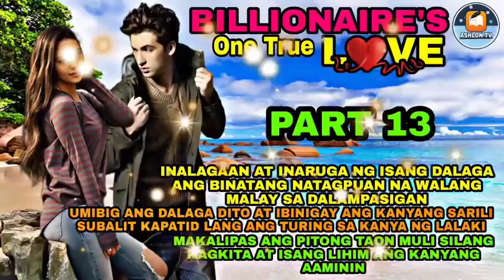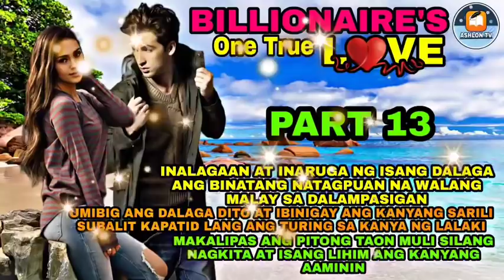PART 13: ANG REBELASYONG MALALAMAN NI JORGE TUNGKOL KAY CINDY | Ashlon tv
RELATED CHANNEL
Maharlika tv.
Kaalaman
Clarktv
Pinoy Mystery
Pinoy Mystery Channel
Tinagalog
Jevara PH
Tỉnig Ph
Bulalord
Gazebo
Sankayjanjantv
Munting Kaalaman
Kra Stories

TRENDING Topics
Bitag Official

Jamill
Agassi Ching
Jomar Lovena
Ivana Alawi
Raffy Tulfo
Zeinab Harake
Congtv
Brusko Bro's

Choox tv
Akosidogie
ML DiscipleGaming

We make these videos with the intention of educating others in a motivational / inspirational form, We do not own Some of the photos, clips and music we use in most cases, Our understanding is that it is in correlation to Fair Right Use, however given that it is open to interpretation, if any owners of the content clips would like us to remove the videos we have no problem with that and will do so as fast as possible.